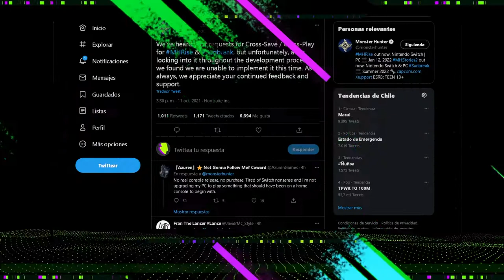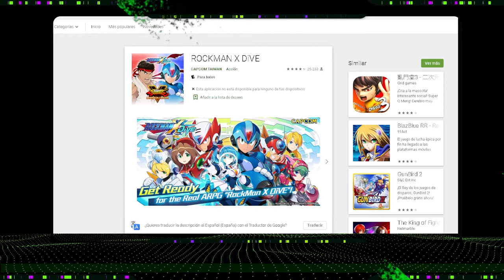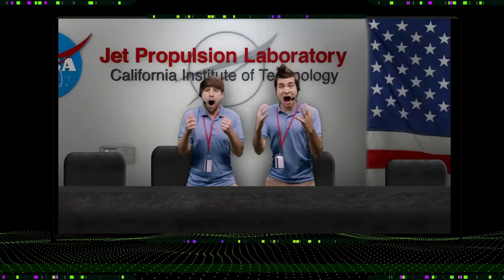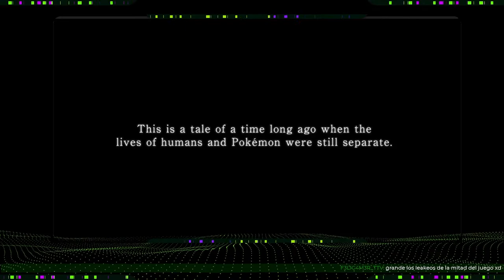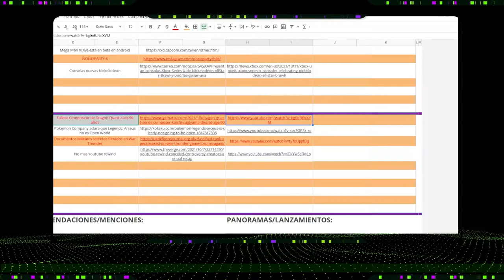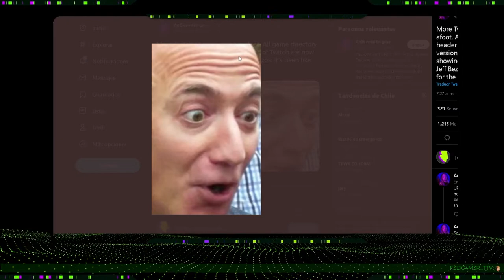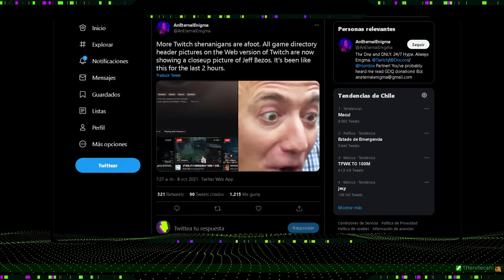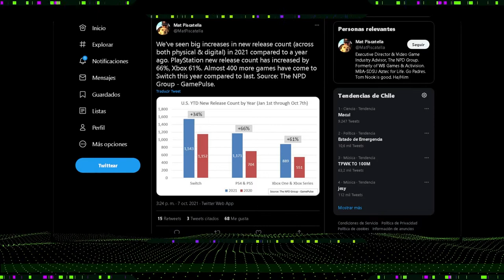[LA CUATRIFUERZA] N°018 | Robados, Estafados y Caídos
PAWAdictos! Después de recuperarnos de una caída masiva, tenemos un montón de noticias de videojuegos que compartir con ustedes aquí en LA CUATRIFUERZA! En este capítulo N° 18, SnowPato, Thennecan y MetaruPX nos informarán sobre:

✨Twitch declara que el hackeo se debió a un Software de Terceros
✨Xbox conmemora su 20º aniversario con controles transparentes
✨Este año han habido mas lanzamientos de juegos que en el anterior
✨Creadores de Genshin Impact anuncia beta cerrada de su nuevo juego Honkai: Star Rail
✨ScummVM cumple 20 años
✨Apple mandó un recurso para postergar la implementación de pago de terceros
✨Xbox estaría evaluando la posiblildad de hacer que sus consolas sean más fáciles de reparar
✨Epic estaría barajando la posibilidad de realizar una película de Fortnite
✨Capcom confirma que no habrá crossplay para MH Rise
✨PETA indignado con peleas de gallos en Far Cry 6
✨Mega Man XDive está en beta en android
✨SUPER ÑOÑOPARTY 2021
✨Consolas nuevas Nickelodeon

*¡SÍGUENOS!*